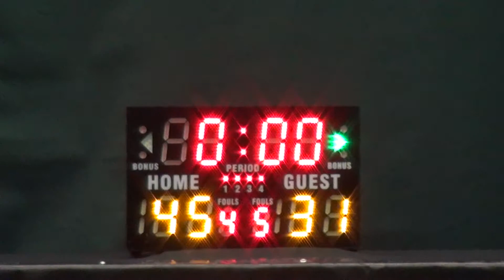21SEP14 Untitled vs HYDRA Q4